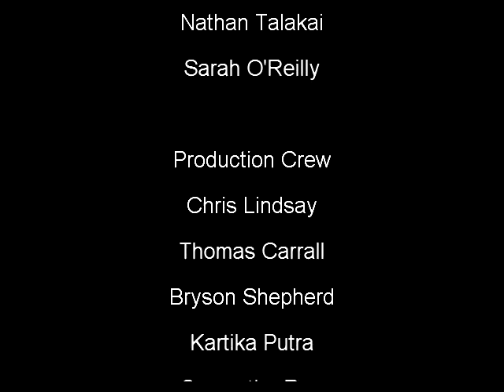CHIKO Pro Junior Quarter Finals Heat 2 Winner- Beyrick De Vries